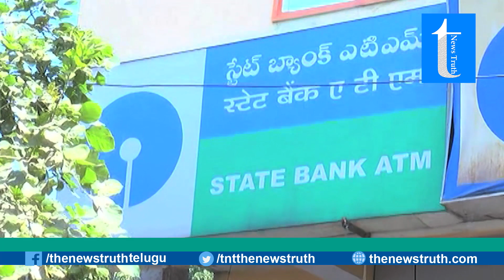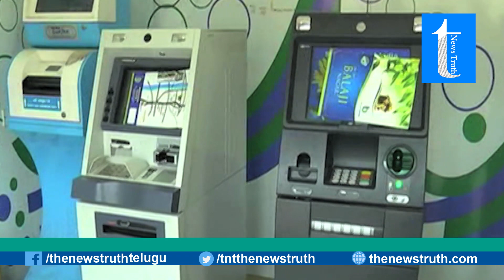SBI to Launch OTP-based ATM cash Withdrawal | SBI ATM Cash Withdraw Latest News | The Newstruth